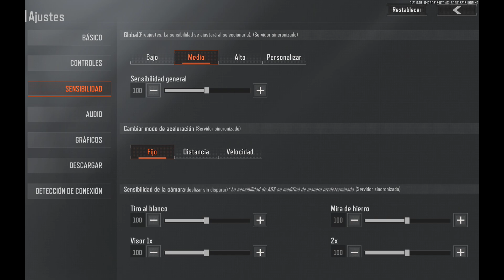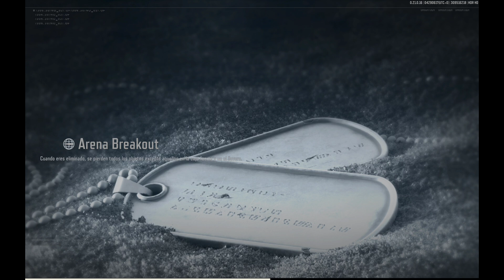Nueva ACTUALIZACIÓN ULTRA Mejorada de ARENA BREAKOUT | COMO DESCARGAR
Nueva actualización y fecha de lanzamiento de arena breakout
Tutorial de Arena Breakout para ganar partidas y conseguir muchos recursos
Gameplay de arena breakout en máximos gráficos en android